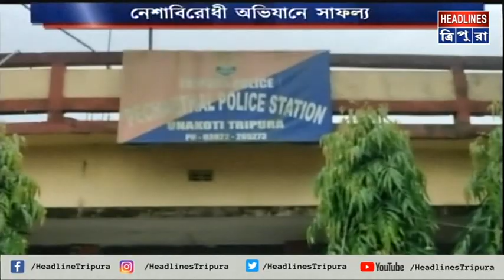গাঁজা নির্মূলীকরণে পুলিসের কঠোর পদক্ষেপ অব্যাহত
গাঁজা নির্মূলীকরণে পুলিসের কঠোর পদক্ষেপ অব্যাহত। বুধবার পেচারথল থানার পুলিস ঝটিকা অভিযানে প্রায় ৫০ হাজার গাঁজা গাছ ধ্বংস করা হয়। বছরের পর বছর স্থানীয় বনদপ্তর নিরব ভূমিকা পালন করলেও পুলিস এক্ষেত্রে দ্বিচারিতা করেনি।